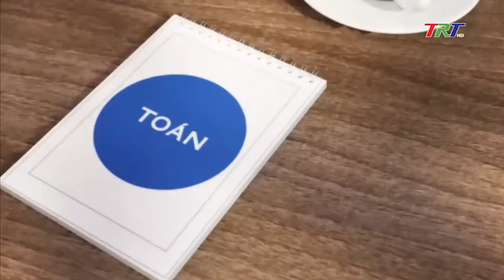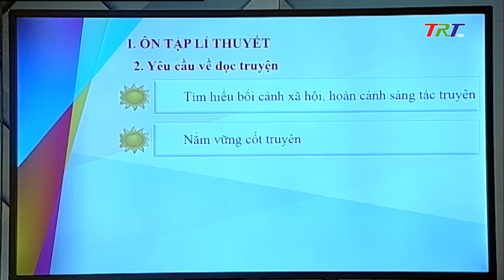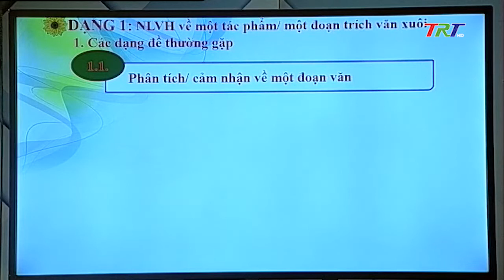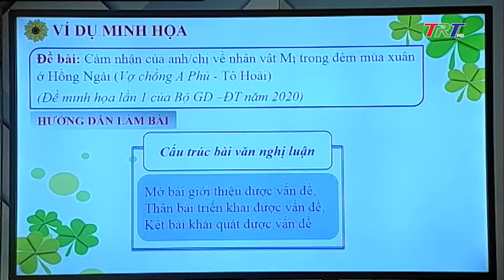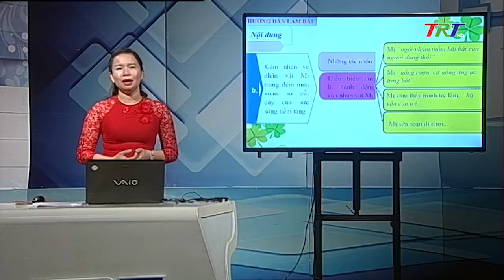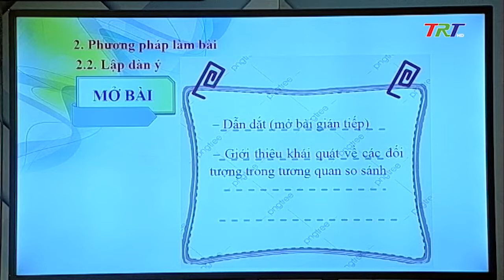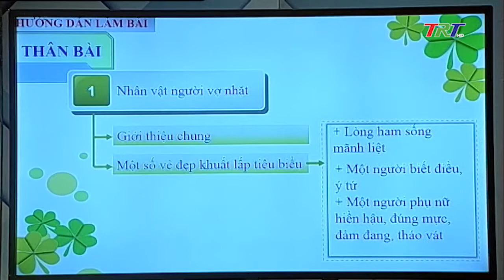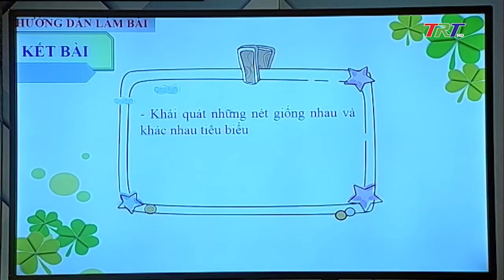Ngữ văn 12: HƯỚNG DẪN LÀM BÀI THI THPT- NGHỊ LUẬN VĂN HỌC VỀ 1 TÁC PHẨM VĂN HỌc